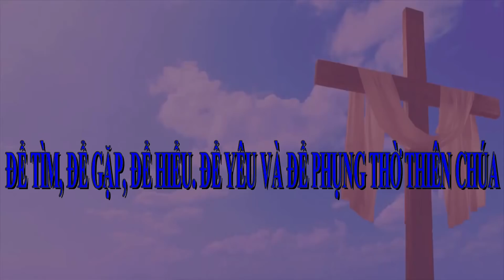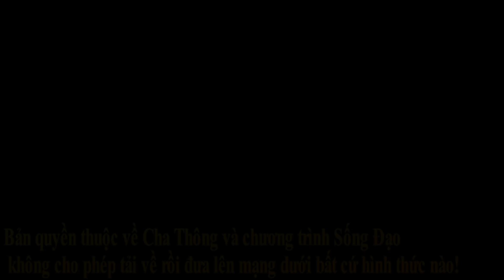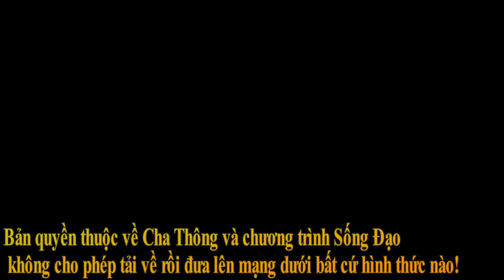Sống Đạo 159 - Đường Nào Máu Cũng Về Tim - CN 2 Mùa Vọng Năm B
Cám ơn các bạn đã theo dõi Chương Trình Sống Đạo của Lm Martino Nguyễn Bá Thông

mời các bạn share/chia sẻ để mọi người có thể vào nghe trực tiếp và đặt câu hỏi! Tuy nhiên:
1. KHÔNG hỏi dùm người khác - vì không liên quan đến ƠN CỨU ĐỘ của mình! Hãy hỏi các câu liên quan đến chính mình!
2. KHÔNG hỏi với "ví dụ như" hay "giả sử như" hay "trong trường hợp" - Vì như thế là chuyện không có thật nên xin miễn trả lời!
3. KHÔNG hỏi "cái đó có TỘI không?" vì chương trình Sống Đạo không kết tội - mà là giúp chúng ta sống tốt hơn!!! nên bạn nào hỏi có tội không tôi sẽ trả lời Tội rất nặng! (free upgrade!)

Nhắc lại các bạn tự do share/chia sẻ các video này nhưng cha  KHÔNG CHO PHÉP các bạn tải về/download rồi đưa lên mạng/upload cho dù dưới bất cứ hình thức nào - video (hình) hay audio (tiếng)

GRACE and PEACE - ÂN SỦNG và BÌNH AN
Lm Martino Nguyễn Bá Thông